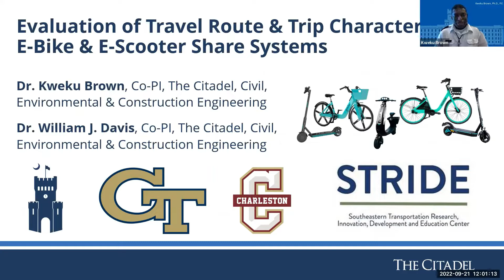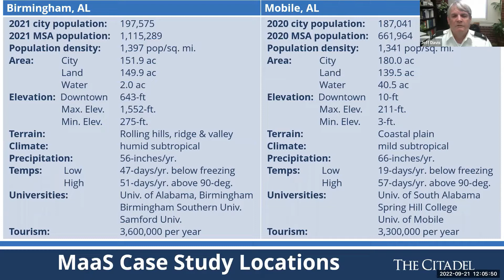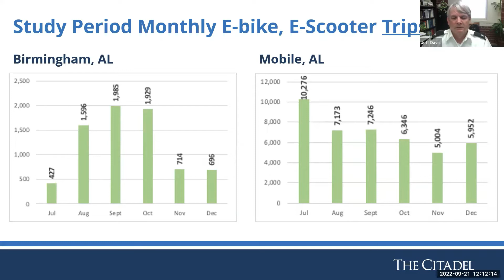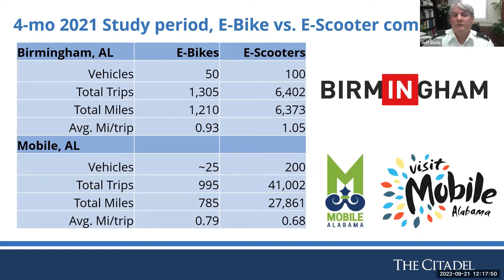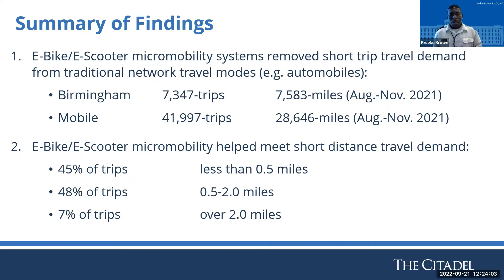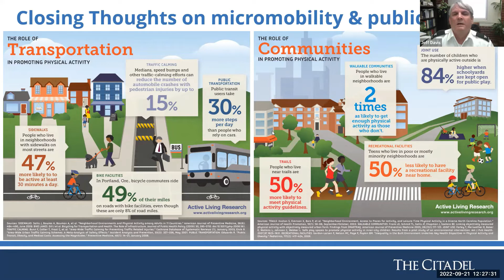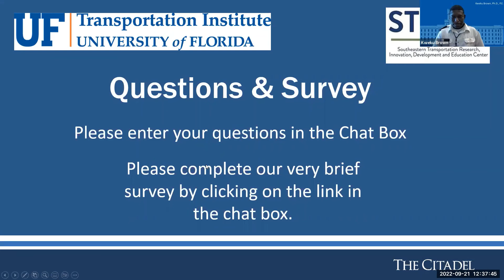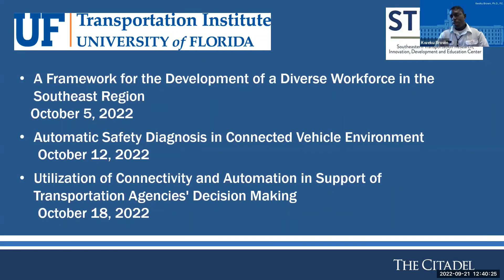STRIDE Webinar: Comparing Micromobility Options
STRIDE Webinar

Comparing Micromobility Options: Transportation Infrastructure, Safety, and Travel Route Characteristics of Bike Share, e-Pedal-Assist Bike Share, and e-Scooter System Operation

Speakers
William J. Davis, Ph.D. , P.E.,  The Citadel
Kweku Brown, Ph.D., P.E., The Citadel

This research investigated differences in trip characteristics between bike share, e-pedal-assist bike share, and e-scooter for these urban micromobility travel modes. Through use of GPS tracking, user demographics, transportation network conditions, traffic operations data, and Geographic Information System (GIS) analysis, differences in these mobility as a service (MaaS) travel modes were compared to explore 1) potential for meeting short distance (1-3 miles) travel demand, 2) dissimilarities in operational trip patterns, 3) use of existing roadway network, and 4) variation in levels of physical activity. Micromobility systems were evaluated in Birmingham and Mobile, Alabama and an array of factors describing short-distance MaaS trip-making characteristics were identified through this research study.

About the STRIDE Center
The STRIDE Center is the 2016 USDOT Region 4 (Southeast) University Transportation Center (UTC) housed at the University of Florida Transportation Institute (UFTI). Our mission is to develop novel strategies for Reducing Congestion. The Center has nine partners, representing seven states in the Southeastern U.S. The UFTI and its partners in the STRIDE Center are recognized leaders at state, regional, national, and international levels. The STRIDE Center is focused on assembling and integrating research projects throughout the region in a way that maximizes contributions to solving current and future transportation problems as well as strengthening expertise and developing new technologies.